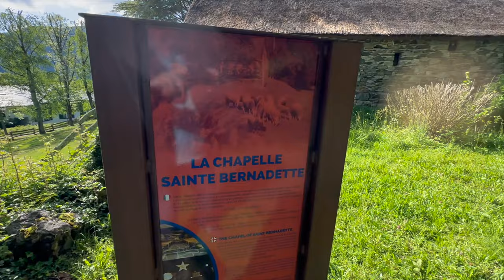LOURDES 2023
Pèlerinage Militaire International
lourdes
pelgrimage
PMI 63E
Internationale Militaire Bedevaart naar Lourdes
Heemskerk Bedevaart Lourdes
Huis van de Pelgrim
Huis voor de Pelgrim
ave maria
lichtmis
Internationale Soldatenwallfahrt nach Lourdes
Internationale Militaerwallfahrt Lourdes
International Military Pilgrimage to Lourdes
Sanctuaire Notre-Dame de Lourdes
Heiligdom van Onze-Lieve-Vrouw van Lourdes
Grot van Massabielle
Torchlight Procession
drone video
Bernadette Soubirous